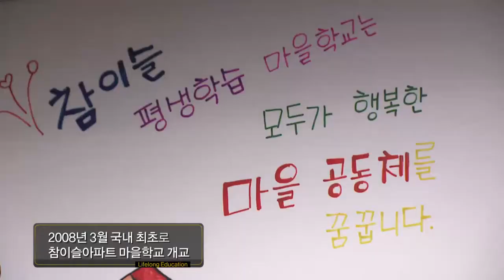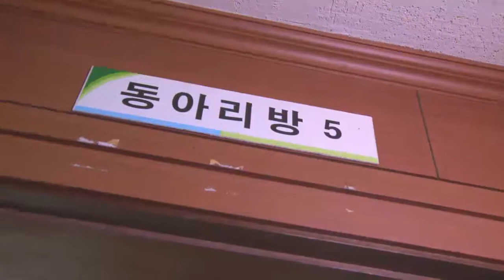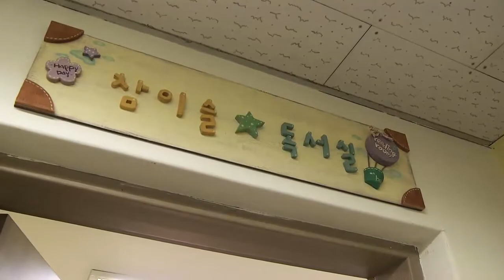평생교육론 15강 클립영상 행복교육 찾아서 마을학교